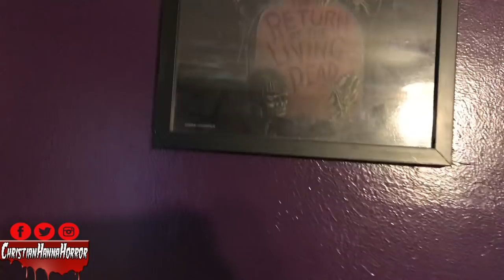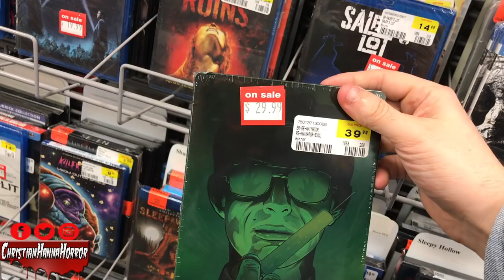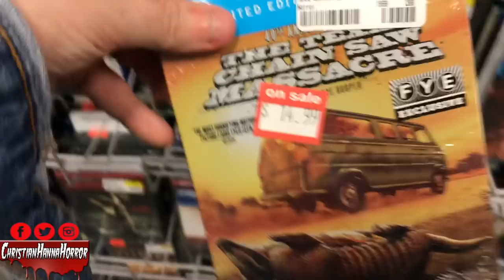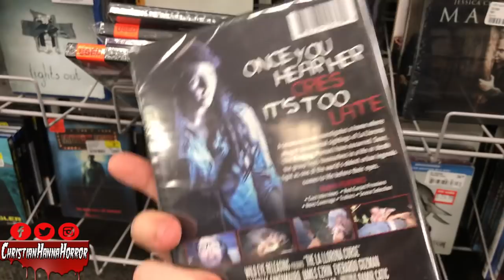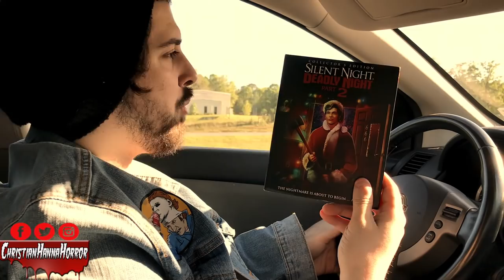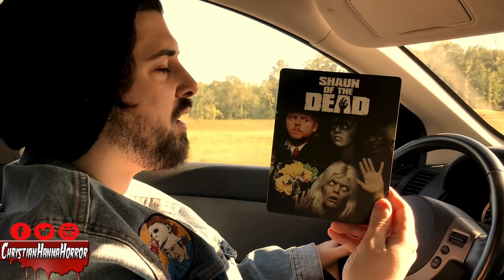Horror Movie Shopping Vlog || Christian Hanna Horror || Child's Play 2019 Thoughts